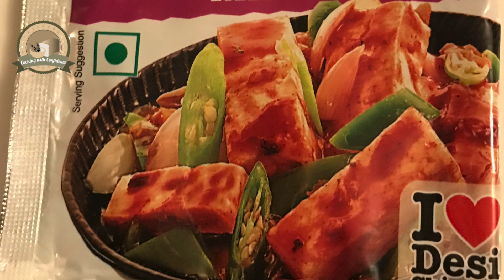Chilli Tofu and Noodles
Tofu is a great source of protein and it can be cooked in indian style in many ways. I am sharing a basic recipe to prepare tofu and an easy noodles recipe as well. If you have doubts about preparing tofu, this video answers it all.

Substitute for readymade spice mix
1 Table spoon Dark Soy sauce
1 Table spoon chilli vinegar sauce
1 Table spoon Tomato ketchup
1 Tsp Vinegar
1 Table spoon Chilli sauce
1 Tsp sugar
3 Table spoon Corn flour

Copyright Cook and Live With Confidence, 2020

CREDITS
Creator: Dr. Renu Dhasmana
Filming: Dr. Vaibhavi Dhasmana
All music used has been freely sourced from iMovie